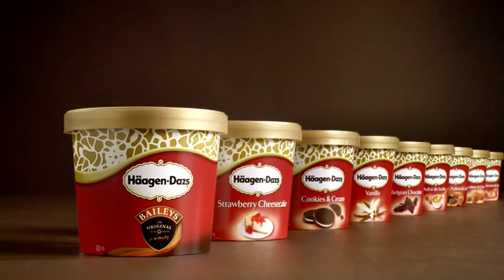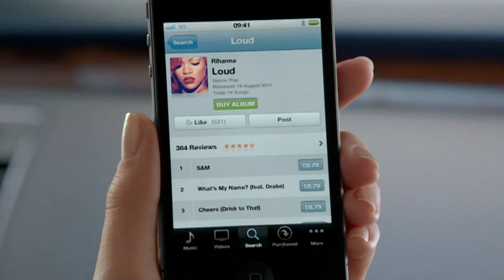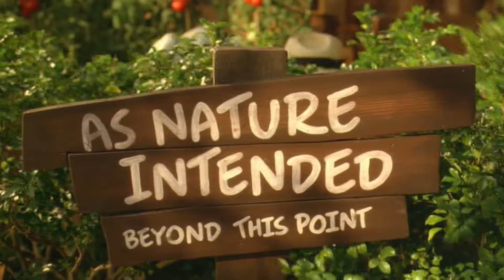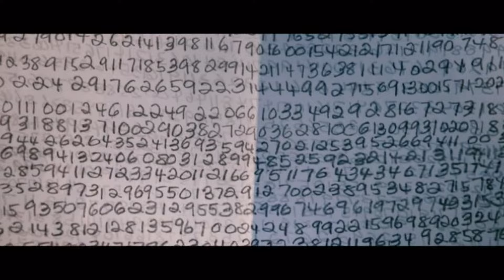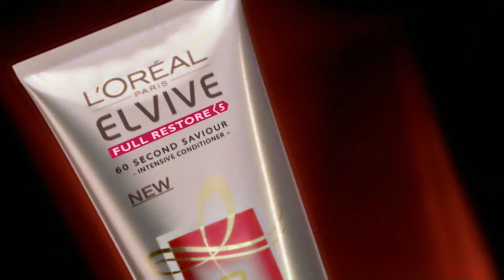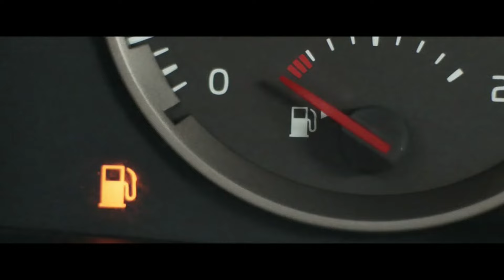adverts Channel 4 12 Nov 2011 23 30 00 dvr